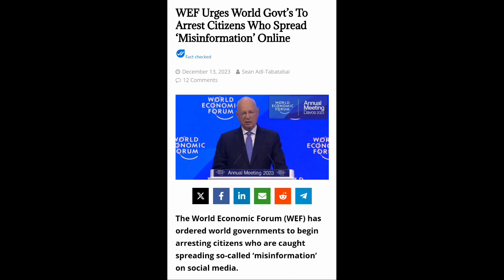PERSECUTION & THE FAMINE OF THE WORD